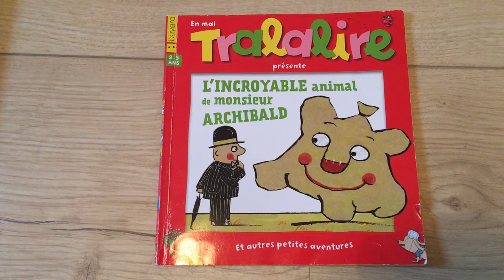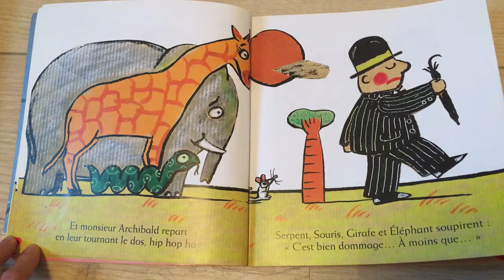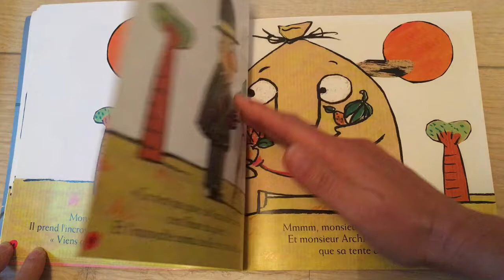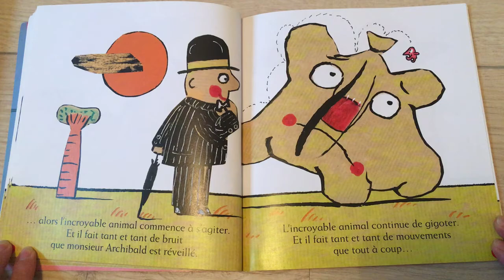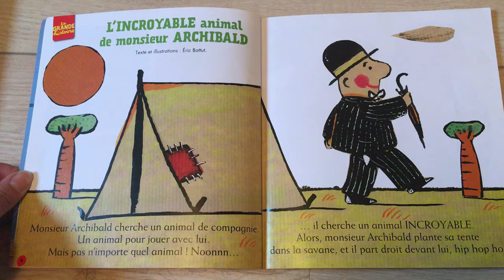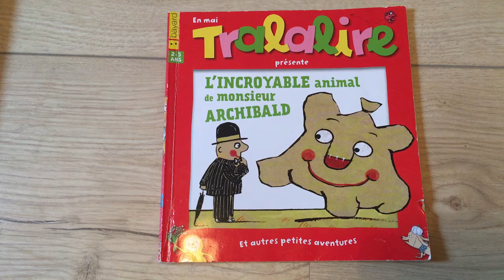L'incroyable animal d'Archibald d'Eric Battut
Une belle histoire sur l'amitié ! Ne cherchez pas trop loin, les p'tits loups, l'amitié n'est jamais bien loin !